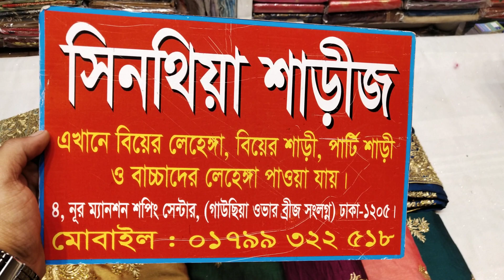অবিশ্বাস্য দামে নতুন Party শাড়ী কিনুন/খাদ্দি সিল্কের নতুন শাড়ী কালেকশন/সিনথিয়া শাড়ী/New Saree 2022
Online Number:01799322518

নূর ম্যানশন শপিং সেন্টার,,গেইট নংঃ ৪ গাউছিয়া মার্কেটের ওভারব্রিজ দিয়ে সোজা চলে আসলে সিনথিয়া শাড়ী চোখে পড়বে আপনাদের সকলের🌹

ঢাকাতে হোম ডেলিভারি পেয়ে যাচ্ছেন আপনারা😍ঢাকার বাহিরে সুন্দরবন এবং এস এ পরিবহন মাধ্যমে নিতে পারবেন এবং কোনডিশন এ নিতে পারবেন ইনশাআল্লাহ😍❤️

এখানে কোন রকম ধোঁকা বাজি পাবেন না নিশ্চিত ভাবে পছন্দের যেকোন শাড়ী ইত্যাদি কিনতে পারবেন ইনশাআল্লাহ❤️

আমাদের ভিডিও গুলো যদি আপনাদের সকলের ভালো এবং পছন্দ হয় তাহলে প্লিজ শেয়ার করে দেন❤️

উপরে ফেসবুক পেইজের লিংক দেওয়া আছে যাঁরা আমার ফেসবুক পেইজে জয়েন্ট আছেন তাঁরাও অর্ডার করতে পারবেন এবং যাঁরা জয়েন্ট হন নাই এখনি উপরে লিংক ক্লিক করে দূত জয়েন্ট হয়ে যান😍❤️

নিত্য নতুন যত শাড়ী,,লেহেঙ্গা,,বেনারসি,,বিয়ের প্যাকেজ সহ সব কিছু আনকমন এবং রিজেনেবেল দামে সুন্দর সুন্দর জিনিস কিনতে পারবেন😍🥰😊